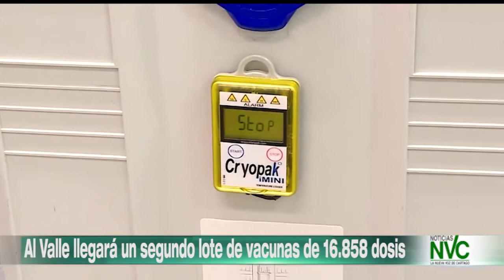Al Valle llegará un segundo lote de vacunas de 16 858 dosis